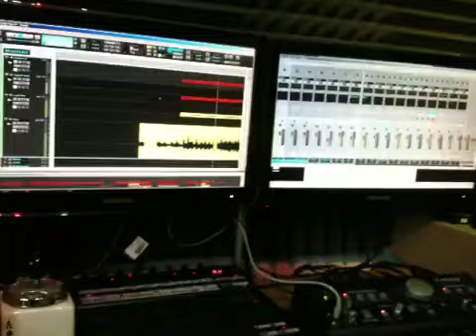Another snippet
Battle of the War Machines